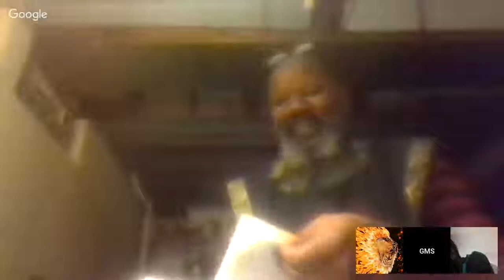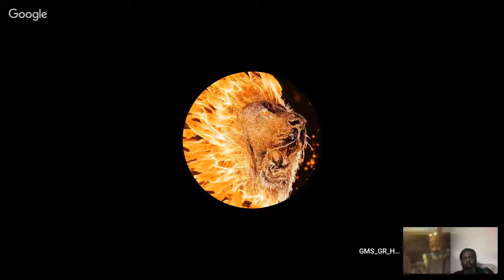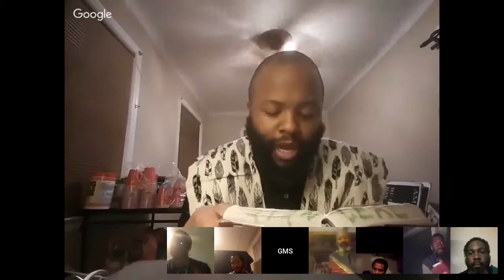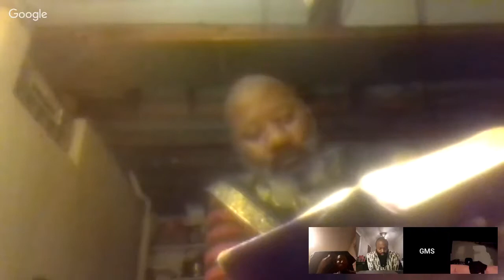AMAZON RFID MICROCHIP